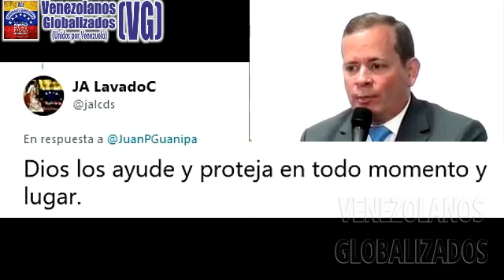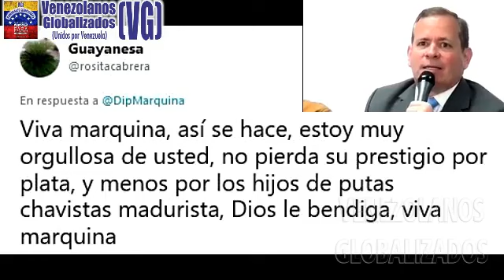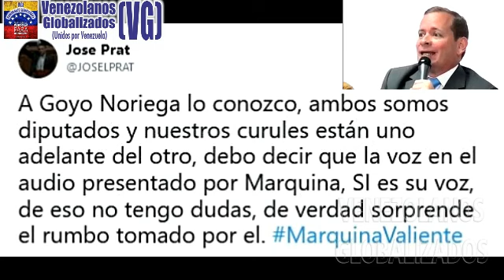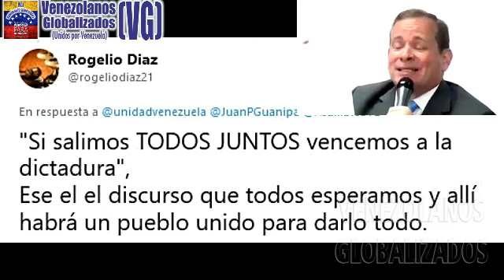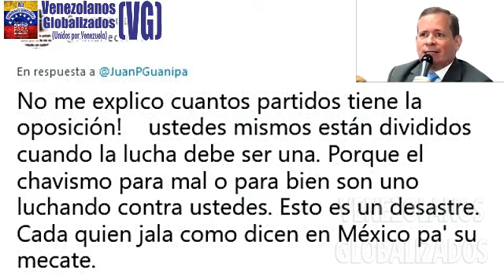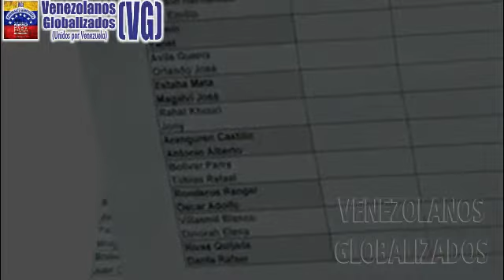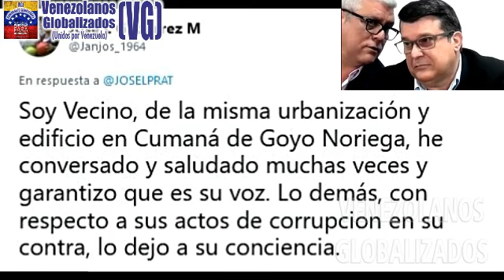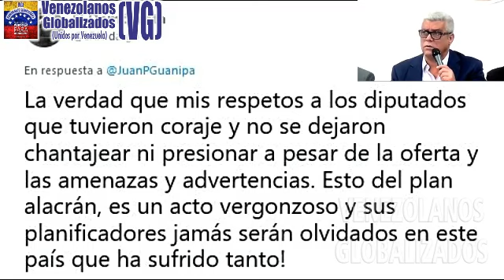(17/1/2020) – PRUĘBAS ÐEMUESTRAN QUE EL 5 DE ENER0 N0 HUB0 NlNGUNA SESlÓN EN LA AN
(Enero / 2020) – VENEZUELA